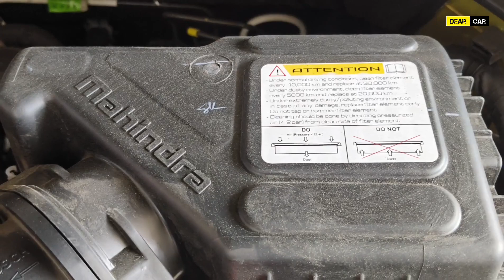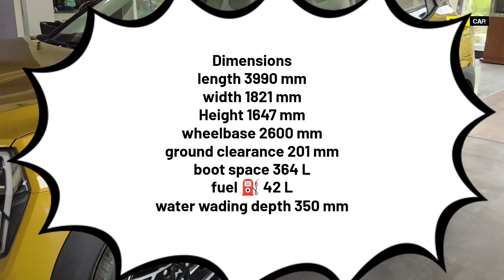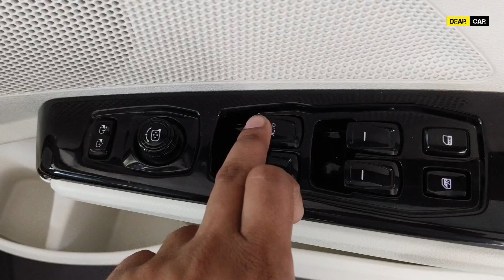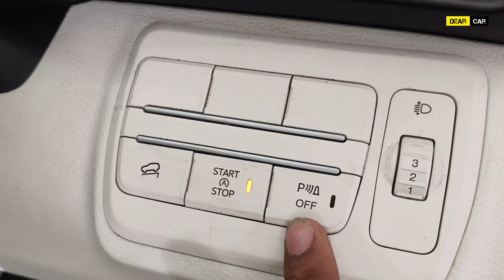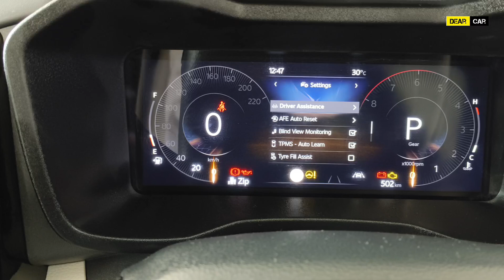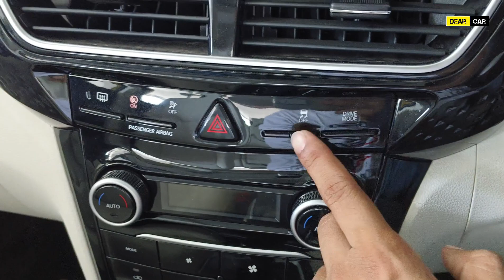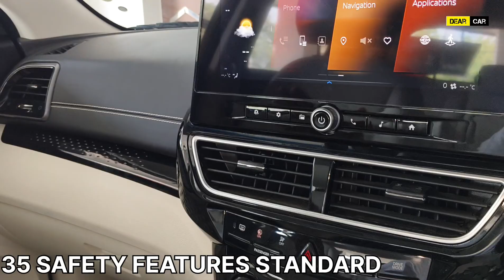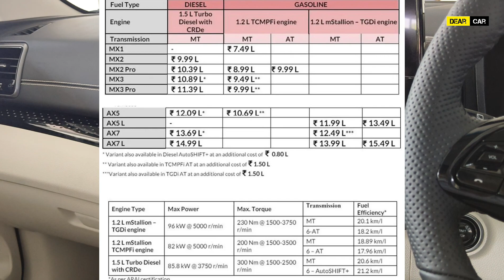Top model ✅ Mahindra XUV 3xo AX7L 🔥 Turbo automatic heavy on demand 2024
Address 2, Sardar Patel Marg, Civil Lines, Prayagraj, Uttar Pradesh 211001

Mahindra XUV 3XO AX7 L Turbo AT Prices: The price of the Mahindra XUV 3XO AX7 L Turbo AT in New Delhi is Rs 15.49 Lakh (Ex-showroom)

Mahindra XUV 3XO AX7 L Turbo AT mileage : It returns a certified mileage of 18.2 kmpl.

Mahindra XUV 3XO AX7 L Turbo AT Engine and Transmission: It is powered by a 1197 cc engine which is available with a Automatic transmission. The 1197 cc engine puts out 128.73bhp@5000rpm of power and 230Nm@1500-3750rpm of torque.

Mahindra XUV 3XO AX7 L Turbo AT vs similarly priced variants of competitors: In this price range, you may also consider Tata Nexon Fearless Plus S Dark DCA, which is priced at Rs.15 Lakh. Mahindra XUV300 W8 Opt AMT DT, which is priced at Rs.13.46 Lakh and Maruti Brezza Zxi Plus AT DT, which is priced at Rs.14.14 Lakh.

XUV 3XO AX7 L Turbo AT Specs & Features:Mahindra XUV 3XO AX7 L Turbo AT is a 5 seater Petrol car.XUV 3XO AX7 L Turbo AT has Multi-function Steering Wheel, Power Adjustable Exterior Rear View Mirror, Touch Screen, Automatic Climate Control, Engine Start Stop Button, Anti Lock Braking System, Alloy Wheels, Power Windows Rear, Power Windows Front.